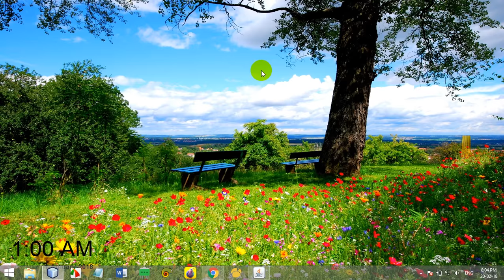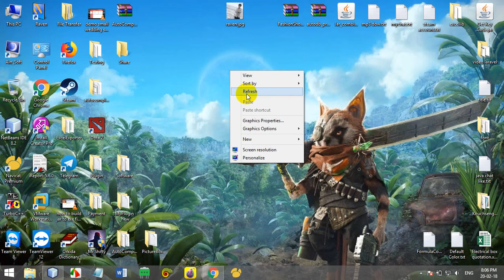Java GUI - Windows Login UI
this project using java with Netbeans IDE
and you can use this for template your software
here link for download free :